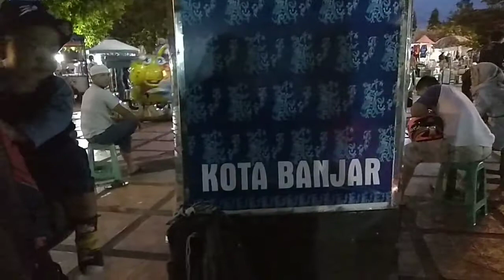Doger monyet alun-alun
Hallo teman-teman, weekend kali ini koko berada di alun-alun Kota Banjar, setiap hari di alun-alun kota banjar ramai dengan pengunjung, terutama anak-anak yang ingin bermain, karena disini banyak permainan anak, dari jam 4 sore para pedagang udah siap berjualan,